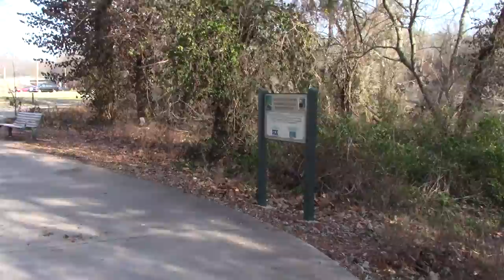This was a recovery walk today.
Afternoon Run - Recovery Walk
This was a recovery walk today.  I could tell I needed not to push my body.  My foot needs some ice.  Tomorrow will be sunny,  so I will push then.

~ Buddha   : )